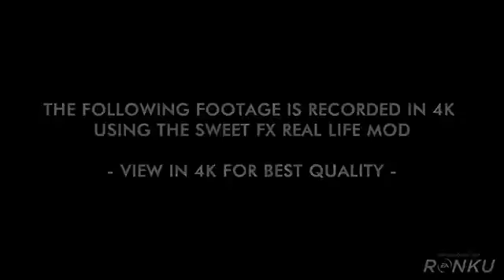Star Wars Battlefront (GAME)